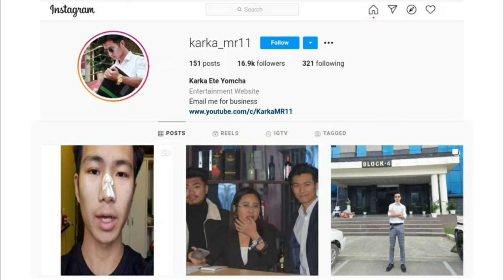One day trip to basar || Basar, Arunachal Pradesh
Music: Clouds by Roa Promoted by: Travel Vlog No Copyright Background Music @Travel Vlog No Copyright Background Music Video

I edit my videos on my tablet using the application PowerDirector